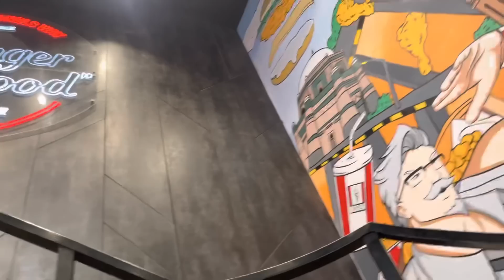Ramadan k lie new bartan manga lie || Aj se ramadan ki tyari start || orange coconut cake | kfc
Sharjah crockery